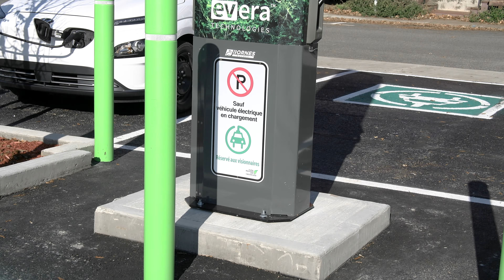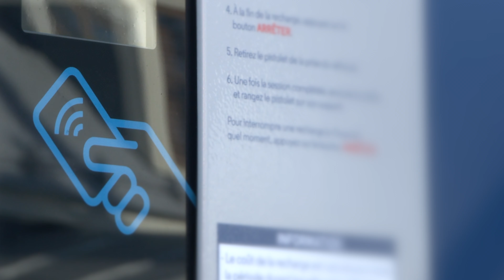Avenue Électrique - La recharge niveau 2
Vous visitez le centre-ville de Trois-Rivières et vous y restez quelques heures ? Profitez de nos nombreuses bornes de niveau 2 pour recharger votre véhicule. C'est moins dispendieux qu'un parcomètre et en plus, votre véhicule se recharge !

Venez nous rencontrer lors de votre passage à Trois-Rivières !